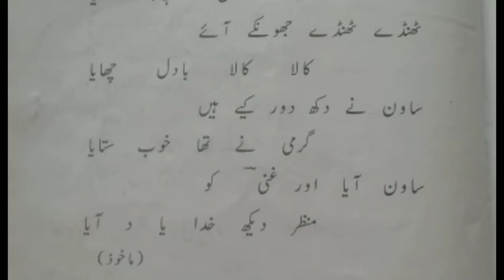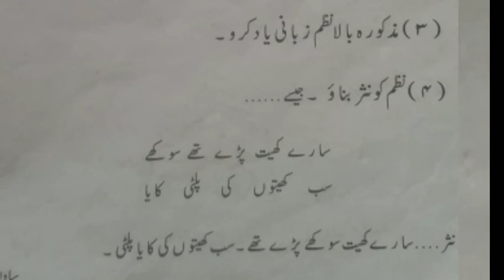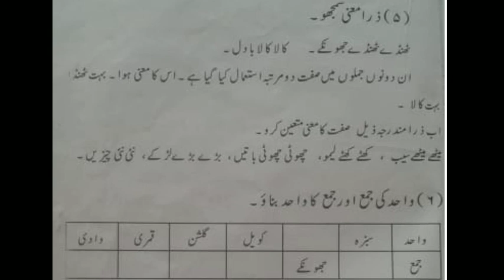نئی ہماری کتاب (٢)۔۔ساون آیا۔